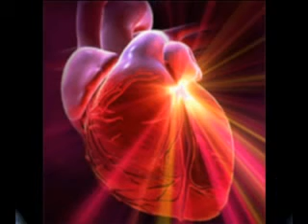Cos'è la Vita?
Cos'è la Vita? Video strutturato in tre momenti: la Vita secondo la scienza, secondo il mondo e cos'è la Vita per Dio...tutte visioni attuali e molto importanti, ma solo una, ci conduce alla Vera Felicità, ed è questa la Via di Dio.